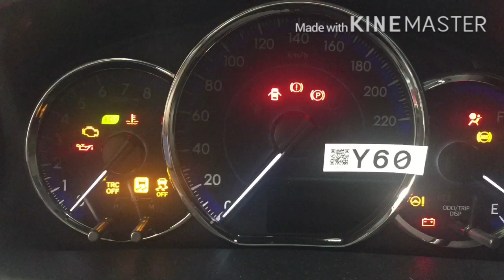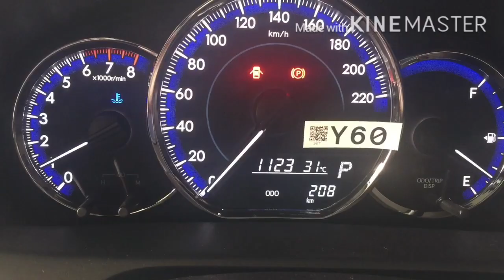Mitsubishi napunta ng toyota vios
Ito na!!! Anu nga ba pakiramdam ng merong bagong sasakyan? Na pinaghirapan niyo ng magasawa pagipunan.